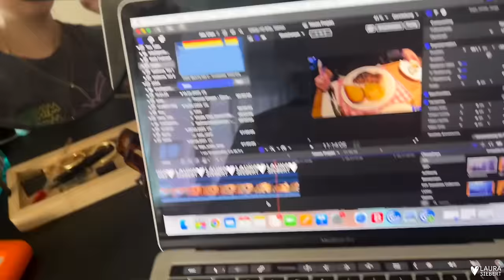5 JAHRE ZUSAMMEN 🥹🫀, WOHNUNGSUPDATE ✨, BEAUTY TERMIN IM KOSMETIKSTUDIO 💖 | Weekly VLOG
~ Laura